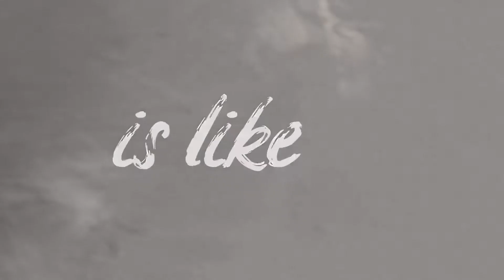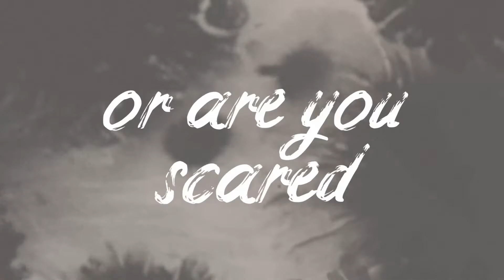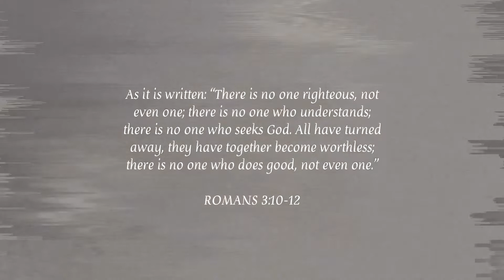Darla Baltazar - Self Righteous (Lyric Video)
A lot of songs in the Christian music space talks about the amazing love of God and His unbounded grace for His children–and rightfully so! God deserves all the praise and glory for His wonderful heart. But sometimes I think that this gets too emphasized, that people fail to recognize His equally important holiness and righteousness. God's grace would not be as glorious as it is if we do not understand the humbling truth that He is literally the only One in the universe who is perfect, sinless, and worthy to be called good. Not even the kindest person on earth, or the most law-abiding human could stand before the judgment of God. Even in our best days, we are wretched apart from the righteousness of Christ.

This song is not to condemn, but an attempt to remind us of how important it is to exalt God for His holiness, and humble ourselves before Him.

Credits:
Written, produced, and performed by Darla Baltazar
Artwork by Joemil Magno (@joegraphx)
Lyric video produced by Sarah Perez